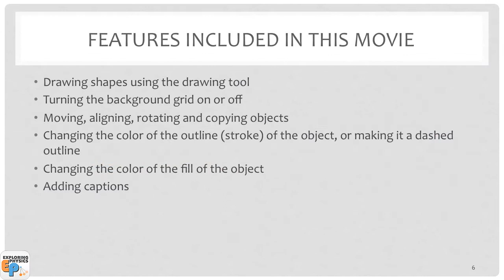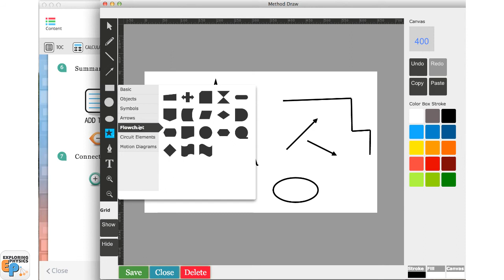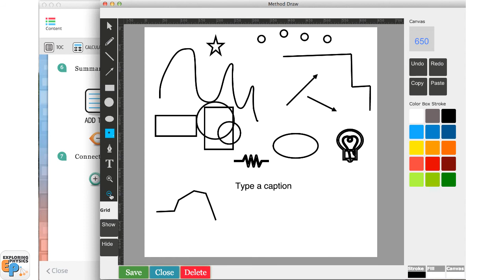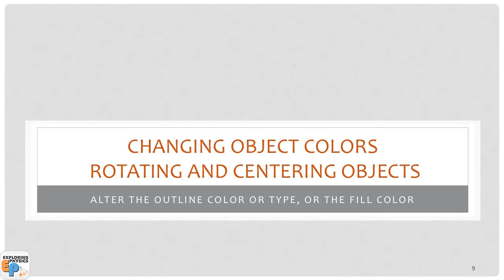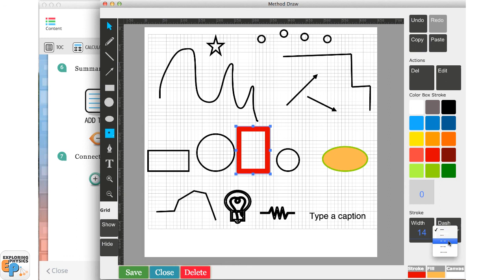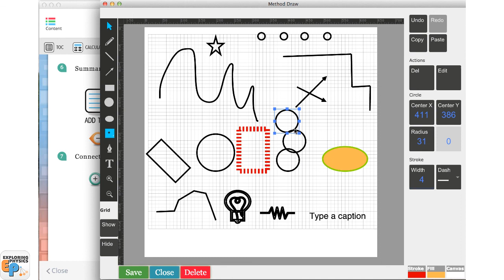EP app Tutorial: How to use the Drawing Tool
This tutorial video describes how to use the drawing tool to draw and edit diagrams in the Exploring Physics App.